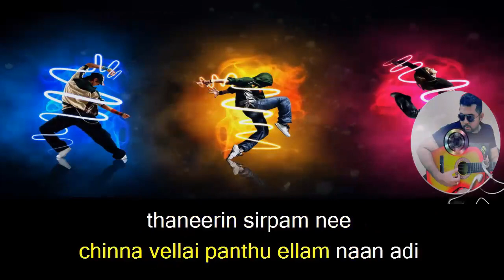kannum kannum nokia karaoke sample